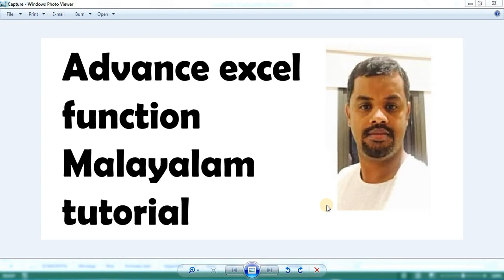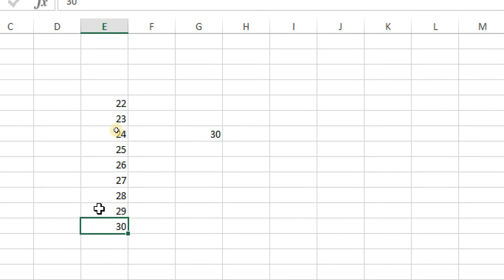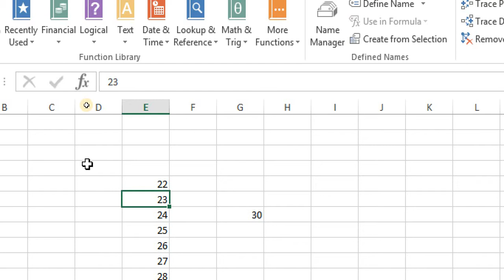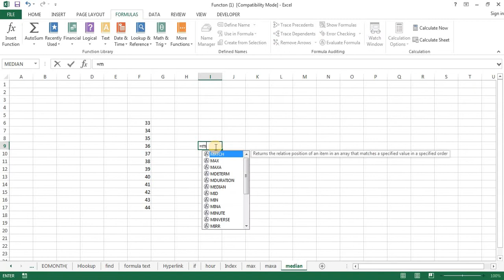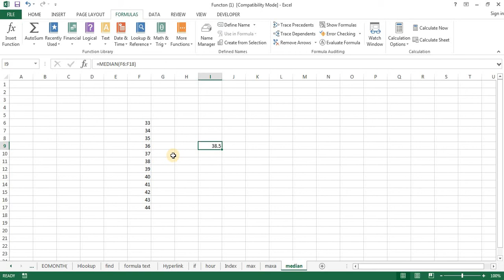Advance excel max maxa median functions Malayalam tutorial